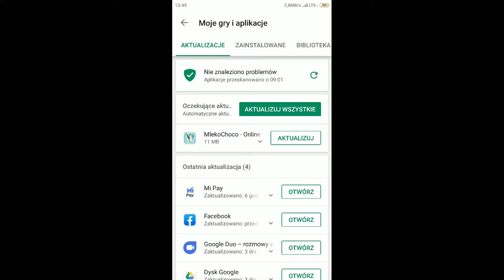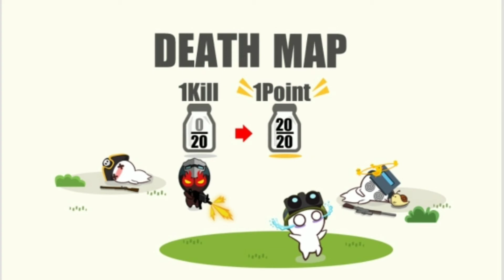Nowa majowa aktualizacja Milkchoco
Siema wszystkim dziś pokażę Wam nową aktualizacje Milkchoco 🍼🍫